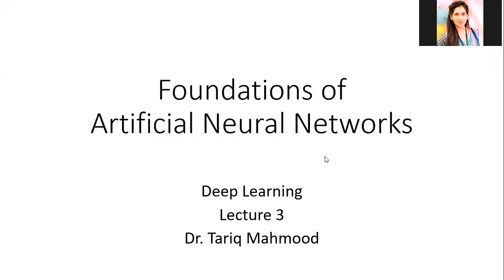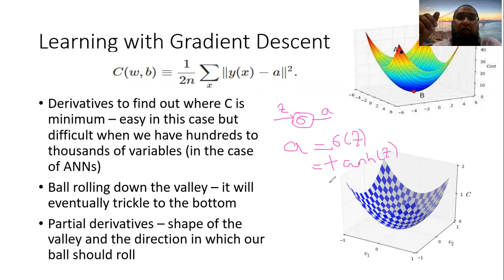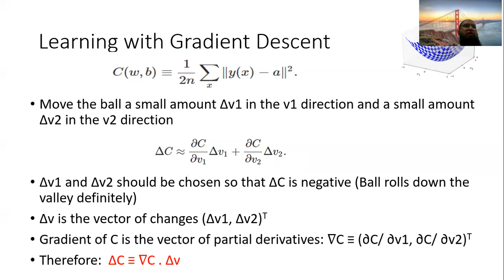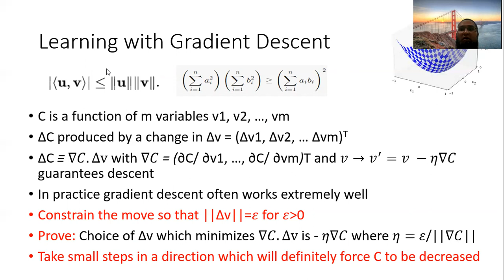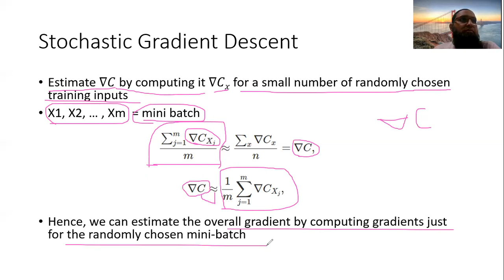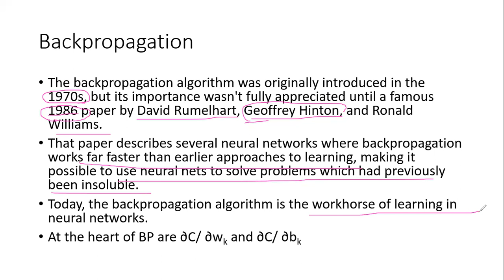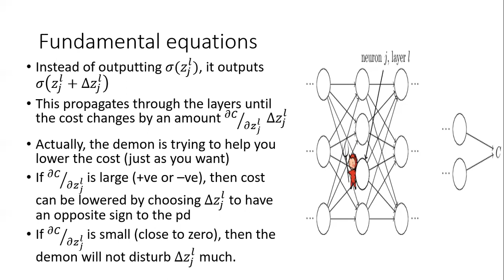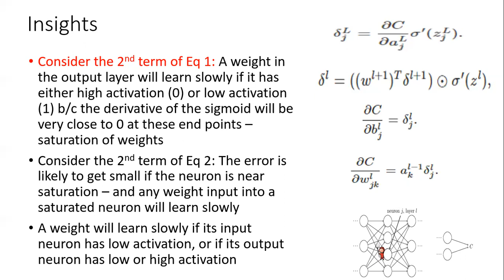Deep Learning Lecture 3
Cost Function, Activation, Weighted Inputs, Biases, Partial Derivatives, Activation Functions, Varying cost wrt weights and biases, Backpropagation, Gradient Descent